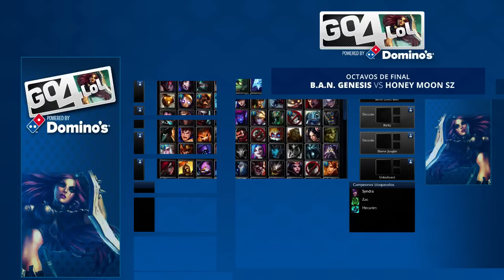B.A.N. GENESIS vs Honey Moon SZ - Octavos - Domino's Go4LoL #252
Una semana más revive toda la acción y emoción de nuestra Domino's Go4LoL #252 de manos de nuestros casters Seniki y Vondalv quienes fueron los encargados de relataros en directo algunas de las más intensas batallas que hemos podido vivir esta semana desde nuestro canal de ESL TV España.